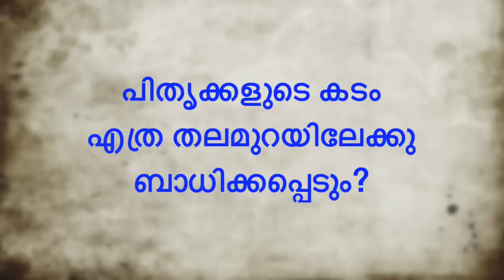പിതൃക്കളുടെ കടം എത്ര തലമുറകളിലേക്കു ബാധിക്കപ്പെടും?